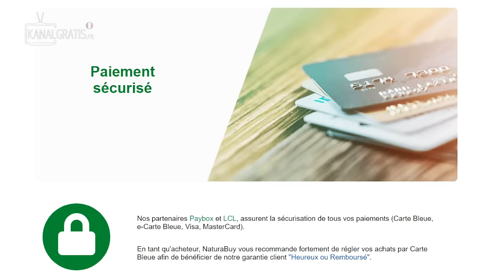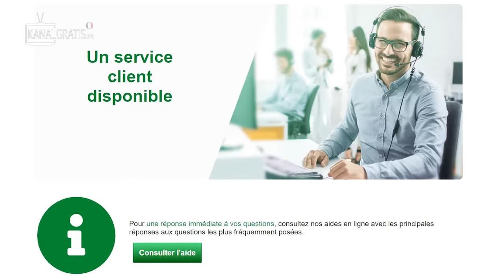Je pêche le brochet avec ce drone télécommandé et des leurres de surface !!!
Pêcher le brochet avec un drone et des leurres, est ce vraiment possible ? Pour répondre a cette question je suis parti en Finlande avec Pontus et nous avons trouve un lac perdu rempli de brochet.
Nous avons mis au point un système plutôt facile et efficace pour éviter de perdre le drone et les poissons. La suite est dans cette vidéo

- Boite plano : waterproof camera case